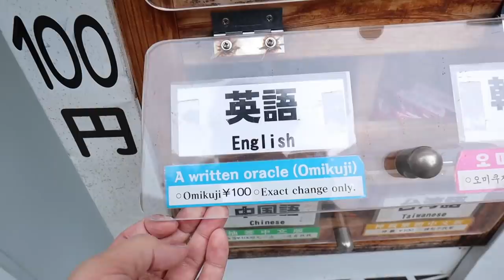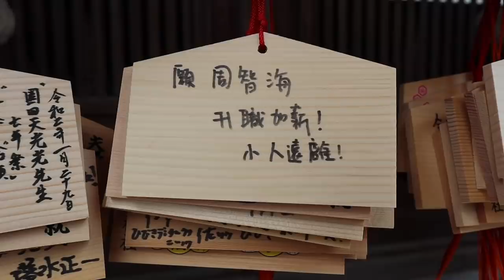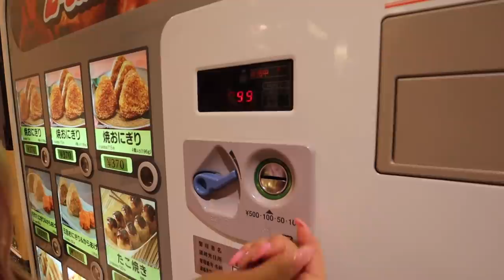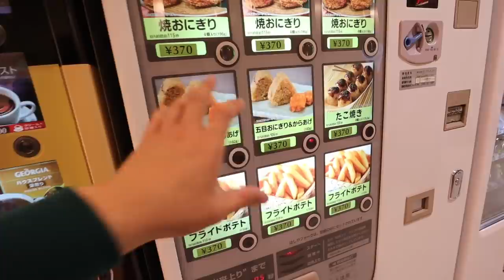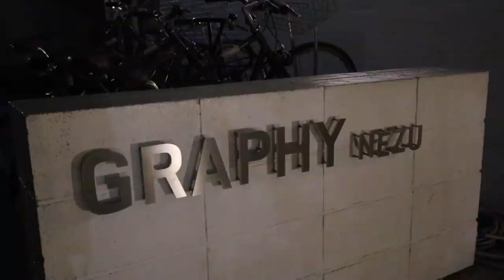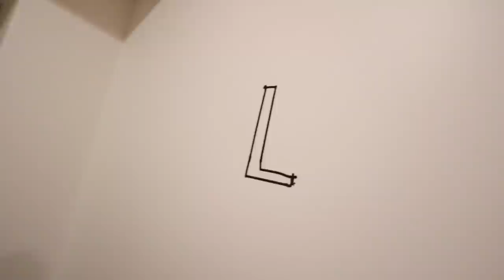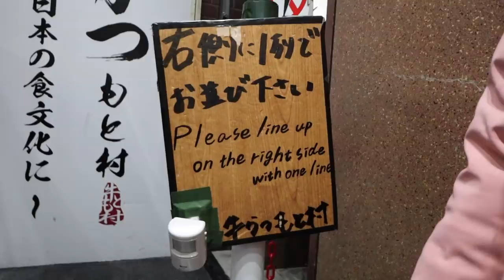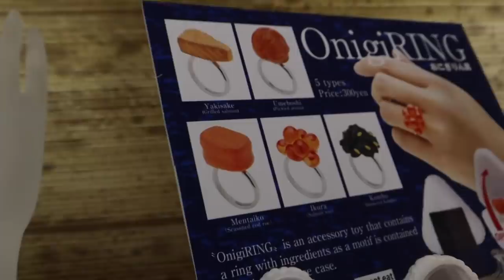I gave her a ring in Japan ft. Vending Machine Restaurant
HAHA we will have our sushi wedding soon and you're all invited!

Today we leave Fukuoka for Haneda airport. We try the famous vending machine restaurant and explore Ueno in Tokyo.
I hope you enjoy this weeks episode!

One of the bigger rooms you'll find in Tokyo.